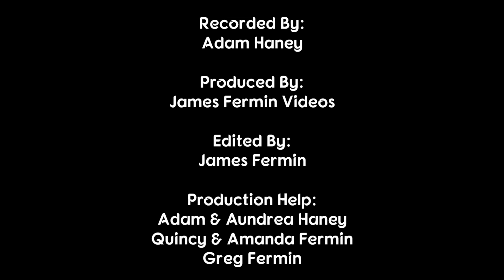USMTS Modifieds #25, Feature, 81 Speedway, 09/08/21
1st Annual USMTS Keeper of the Plains

Feature Lineup
P 01: 49Jr Jake Timm
P 02: 75 Terry Phillips
P 03: 19 Dustin Sorensen
P 04: 02 Tanner Mullens
P 05: 20 Rodney Sanders
P 06: 69 Lucas Schott
P 07: 444 Brooks Strength
P 08: 88 Nathan Smith
P 09: 0 Jake O'Neil
P 10: 91 Joe Duvall
P 11: 87 Darron Fuqua
P 12: 8 Dillon McCowan
P 13: 60 Dan Ebert
P 14: 9 Cole Traugott
P 15: 65 Tyler Davis
P 16: 4w Tyler Wolff
P 17: 12 Jason Hughes
P 18: 16 Austin Siebert
P 19: 33z Zack VanderBeek
P 20: G3 Brendon Gemmill
P 21: 1M Curt Myers
P 22: 19R Chris Kratzer
P 23: 4R Dereck Ramirez
P 24: 19SB Lance Mari
P 25: 65x Carlos Ahumada Jr.

Camera
Canon XA-30